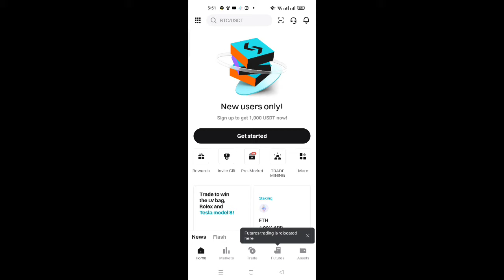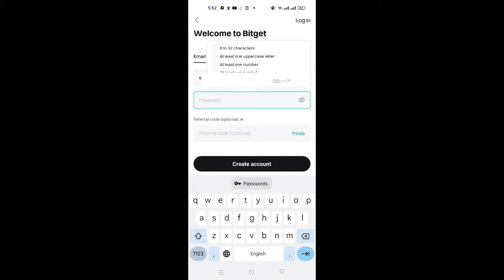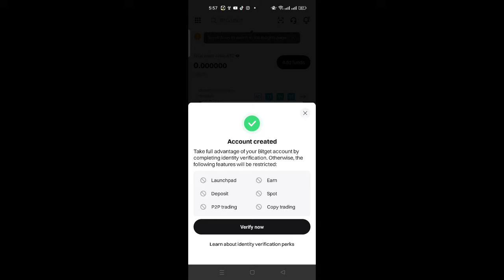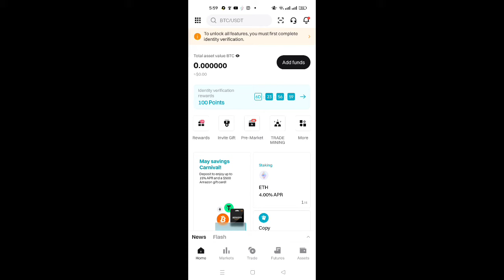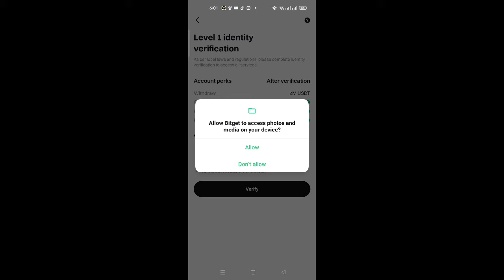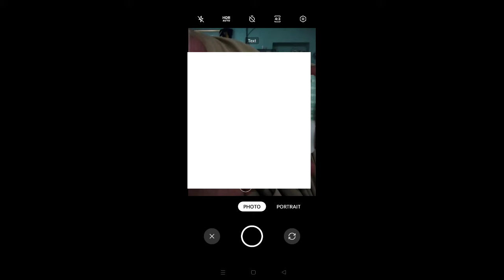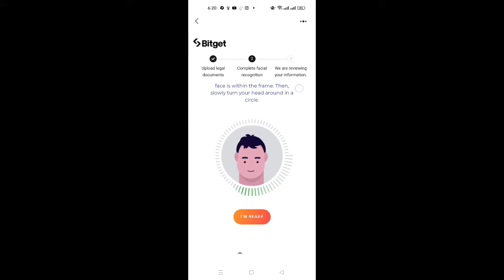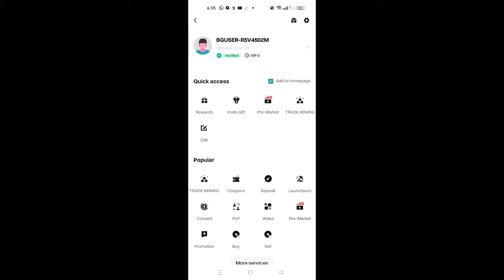How To Create And Verify Bitget Account | Bitget Wallet Create | Bitget Ka Account Kaise Banaye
bitget wallet ka account kaise banaye
how to verify bitget account in pakistan
bitget account verify
how to verify bitget account
how to create bitget wallet

Bitget link..

Kucoin Refer Link

Referral ID ...  CPA_003ZDJF5X0